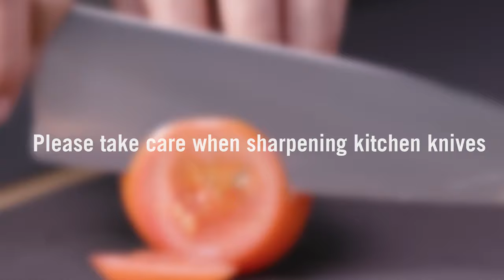Victorinox | How to Sharpen Your Kitchen Knife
Victorinox shows you how to sharpen and hone your kitchen knife to perfection.

Share every day’s adventures with Victorinox. Take a picture of your Victorinox product, tag it with MyVictorinox and @Victorinox and post it on Twitter or Instagram for the chance to be featured in our gallery.